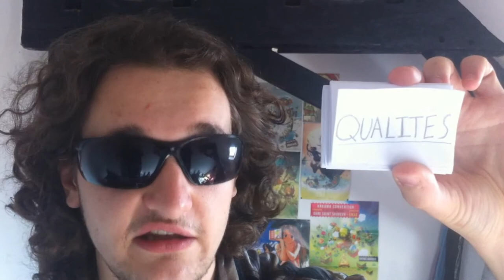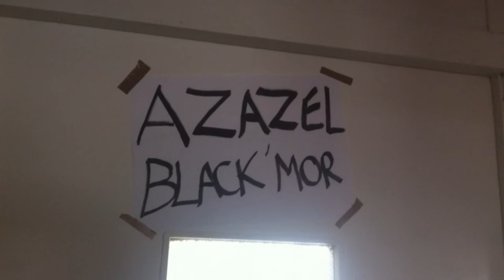vidéo de présentation IRGL TV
Courte description de la chaîne IRGL TV
Aux programmes des Let's play, des jeux coopérations avec la colocation, mais aussi des sketch sur la vie d'un MALA** ** gamer vraiment super gentil!

Ps: Cette vidéo est la base de mes tests pour apprendre à maîtriser les différents logiciels pour monter et uploader. Désolé si la qualité ( que ce soit son ou image) n'est pas au rendez-vous, je ferais tout pour m'améliorer et vous offrir du contenu de qualité très prochainement ='D